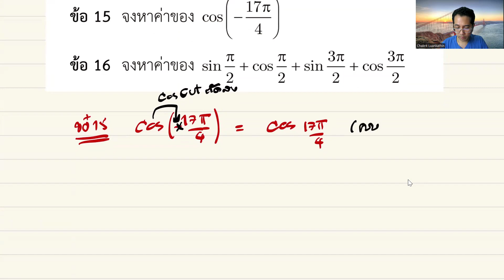เฉลยแนวข้อสอบกลางภาค ตรีโกณมิติ PART 2